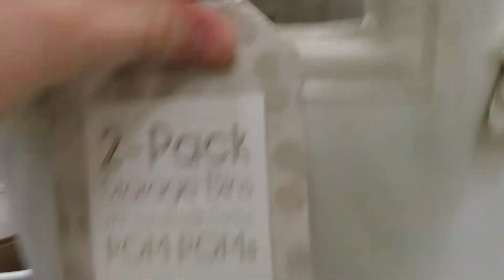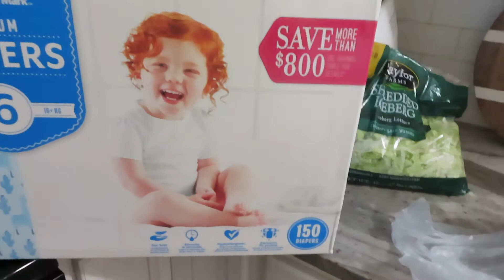REALISTIC DAY IN THE LIFE STAY AT HOME MOM OF 2 | SAMS CLUB SHOP WITH ME VLOG | KATELYN JOHNSON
In todays video, I am sharing a realistic day in the life of a stay at home mom of 2! I talk a little bit about the new sky high drug store mascara I am trying out, Sams club shop with me and a small haul, also unboxing my Young Living ER order!